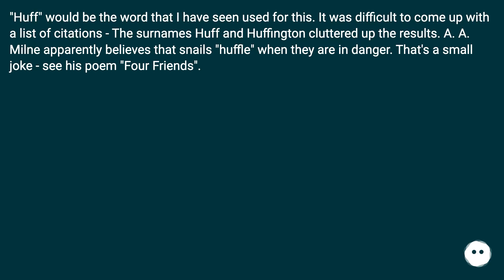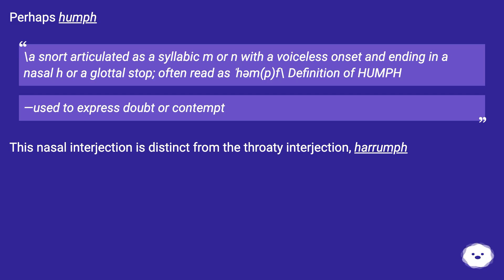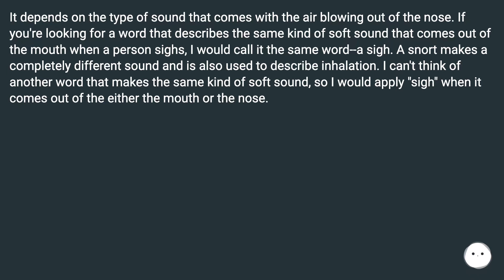"Huff" would be the word that I have seen used for this. It was difficult to come up with a list ...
Track title: Life in a Drop

Chapters
00:00 Is There A Term For Letting Out An Exasperated Sigh Through The Nose?
00:31 Accepted Answer Score 10
00:55 Answer 2 Score 5
01:28 Answer 3 Score 1
01:57 Answer 4 Score 0
02:23 Thank you